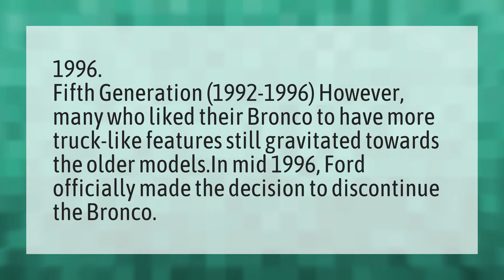When did they stop making Ford Broncos?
2021 Ford Bronco • When did they stop making Ford Broncos?